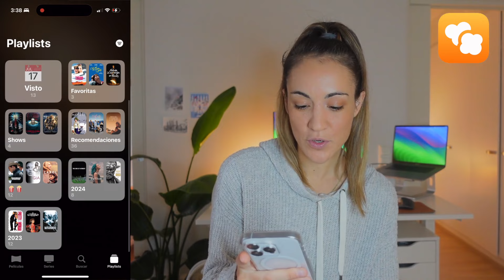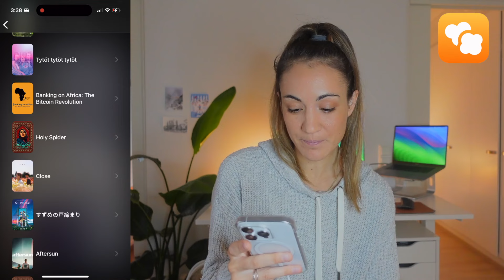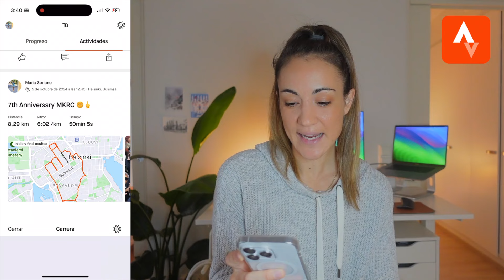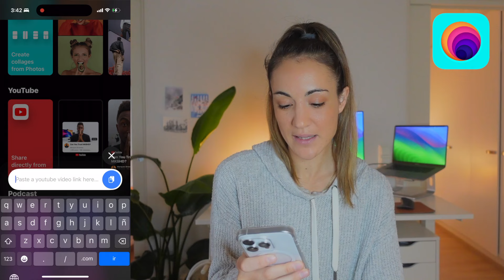Las aplicaciones MÁS ÚTILES que tengo en mi iPhone 👀📲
En este vídeo te muestro cuáles son las aplicaciones más útiles que tengo en mi iPhone 16 Pro ahora mismo, algunas de las apps que más utilizo.
¿Cuáles son tus apps favoritas o más útiles? Déjamelo en los comentarios!